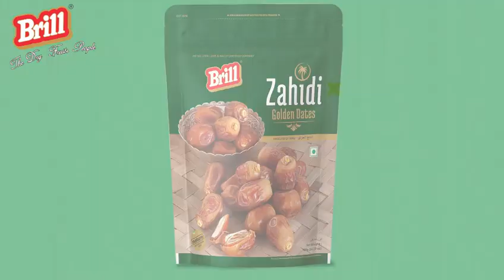Best of Zahidi Golden Dates | Rich In Protein | Brill International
Plant-based protein is always beneficial for our body, and for that, we can fully trust Brill international Almonds. The best Zahidi Golden Dates from Brill international are rich in fibre, proteins & high carbohydrates. A handful of Brill international Zahidi Golden dates a day keeps you healthy & energetic all day.

Best of Zahidi Golden Dates
Types of Dates or Khajoor
Best Quality Dates in India 2023
100 Types of Dates In Delhi
Best Khajur In Delhi
Molsi's ZAHIDI DATES Unboxing and Review
असली खजूर की पहचान कैसे करें
Dryfruits
Khajoor